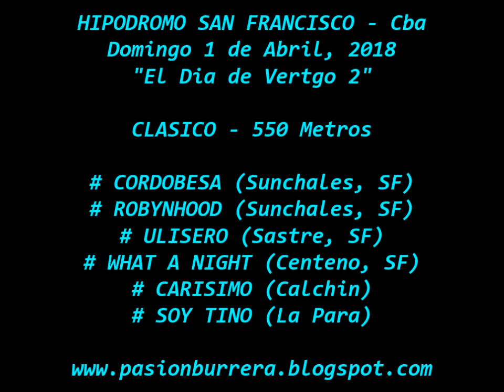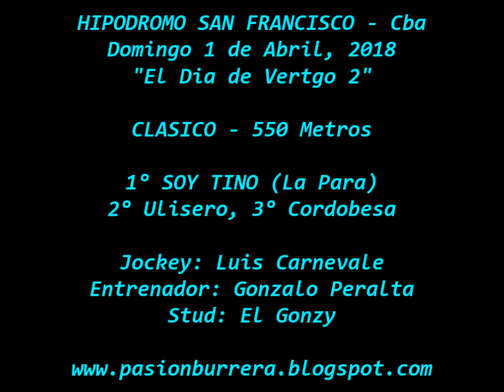Soy Tino, San Francisco (01-04-18) "El Día del Vértigo 2"